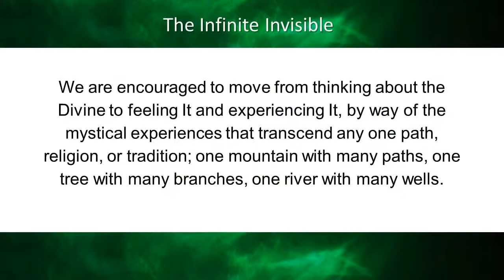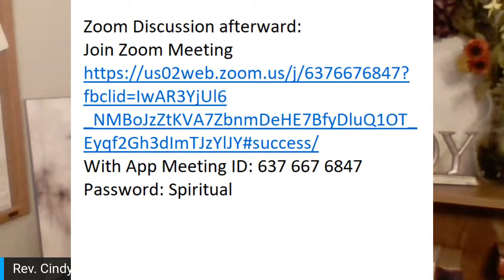One Journey, Many Paths: The Infinite Invisible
We are encouraged to move from thinking about the Divine to feeling It and experiencing It, by way of the mystical experiences that transcend any one path, religion, or tradition; one mountain with many paths, one tree with many branches, one river with many wells. Today, Rev. Cindy and CSLO Practitioners Donna and Norma Andervis speak about what it is to experience the Infinite Invisible